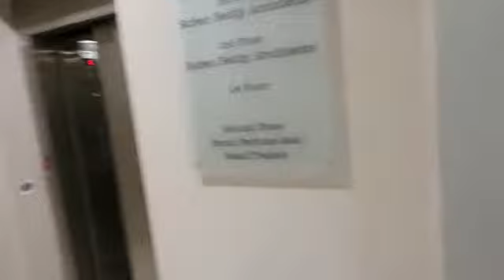6 months Rent Free Retail in Long Street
This perfectly situated shop space is located in a prime position offering great exposure to your business.

Landlord has offered 6 months Free rental, on a 3 year lease.

As small shops go, this site is perfect for the hustle and bustle of the Cape Town CBD. Feed off the buzz of all the passers by and create a regularly visited establishment for your brand.

This has the best Visability for your shop with  high foot traffic.

Fibre is available in the building. Being within 500m of My City main terminal, Cape Town central train station as well as the main taxi rank, the position is perfect for you to operate your business.

Regrettably, this space is not suitable for any business where extraction is needed.